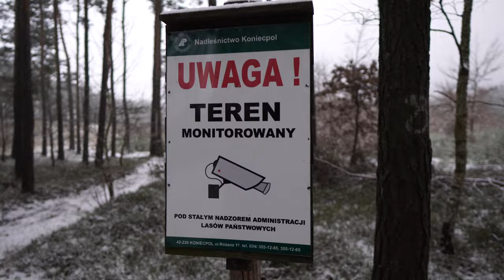TEREN MONITOROWANY PRZEZ DRONY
🕑 TIMESTAMPS:

0:00